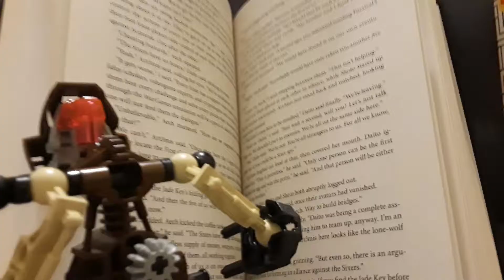How i spent my valentine's day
What?

Some of us like being alone ya know